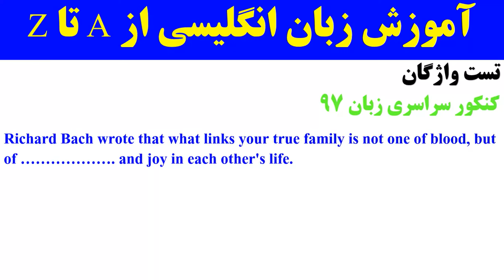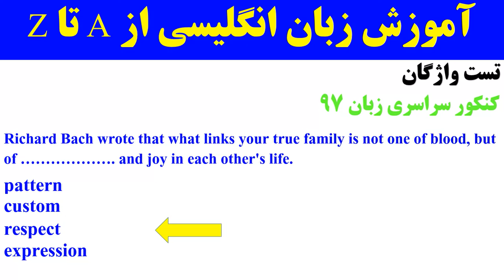گام به گام با پرسش های چهار گزینه ای کنکور سراسری زبان: تقویتی_کنکوری